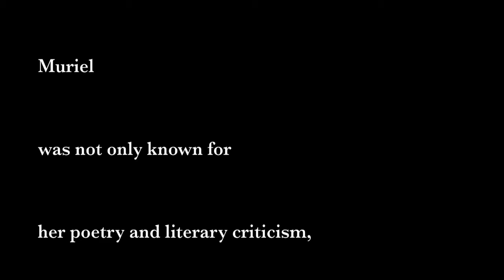Bonita Weisman ST ROACH -Muriel Rukeyser 18th Ted Hershey dance & music 2016 d7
Bonita Weisman: Improvographer; Improvisational Dance Artist *Improvographer: movement artist/choreographer/educator  and dancer) created a solo piece based on the poem ST ROACH by Muriel Rukeyser.

 C.C. Arshagra poet, artist, publisher, producer and founder of CulturalCommuncationArts  began his study of Contact Improv. (CI) with Bonita in the early 80s.